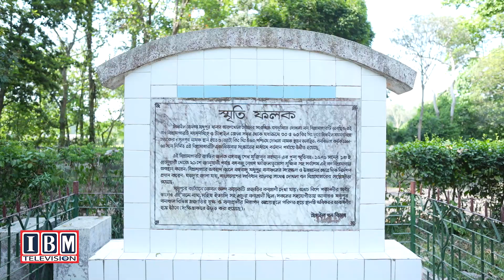মধুপুর জাতীয় উদ্যান এর একটি বিশেষ প্রতিবেদন।